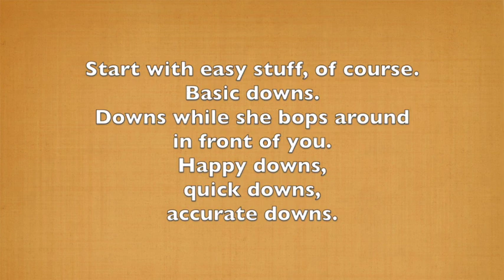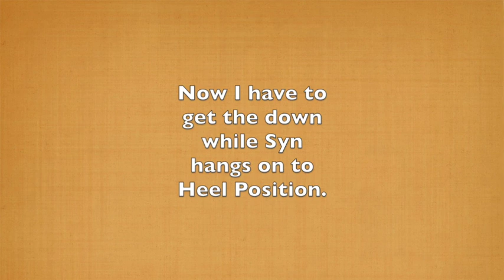Moving Downs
This video is about Moving Downs